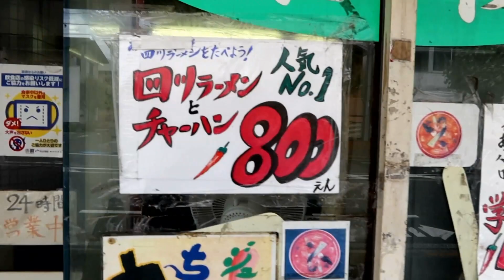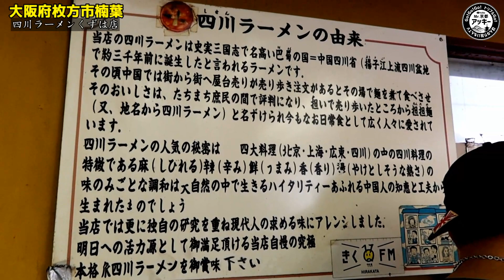【ラーメン500円／24時間営業／年中無休】全てがヤバい老舗ラーメン屋に初潜入！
【本日のお店】